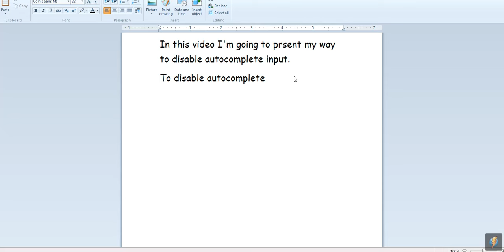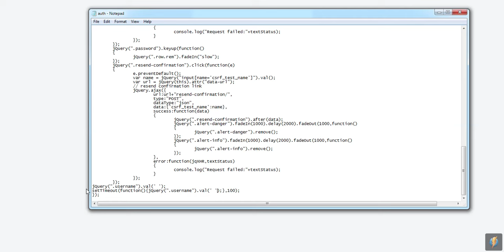How to disable input autocomplete for all browsers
In this video I want present you my easiest way to disable autocomplete for all browser.